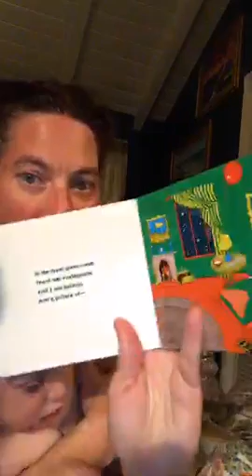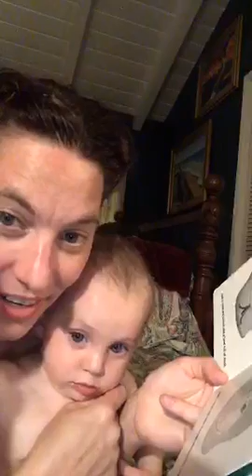Amanda Palmer - goodnight moon time. Los Angeles, CA. 9:54 pm, July 3, 2016. - Periscope